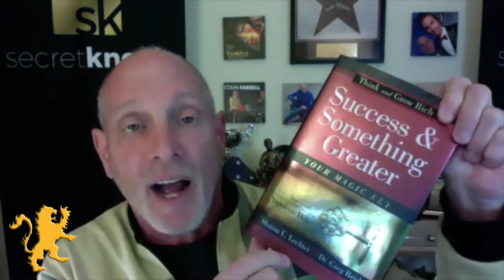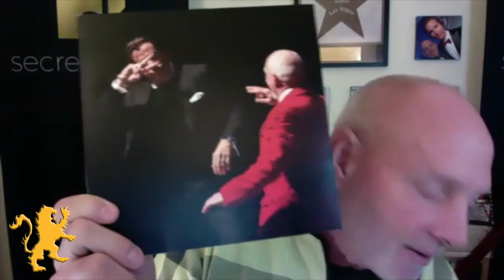Work Your Strengths and Hire Your Weaknesses - Daniel Alonzo & Greg Reid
For over 25 years, Greg has inspired millions of people to take personal responsibility to step into the potential of their greatness and, as such, his life of contribution has been recognized by government leaders, a foreign Princess as well as luminaries in education, business, and industry.

Mr. Reid has been published in over 100 books including 32 best-sellers in 45 languages.

Titles such as - Stickability: The Power of Perseverance; The Millionaire Mentor and Three Feet from Gold: Turn Your Obstacles into Opportunities, have inspired countless readers to understand that the most valuable lessons we learn, are also the easiest ones to apply.

Greg Reid is known best for being Founder of - Secret Knock
A Forbes and Inc. magazine top-rated event focused on partnership, networking, and business development.

He is the producer of the Oscar qualified film, Wish Man, based on the creator of the Make A Wish Foundation, streaming on Netflix now.

For his work in mentoring youth in his hometown of San Diego, Mr. Reid was honored by the White House where a former President commended Greg for his work for positively working with youth through a local mentorship program.
And if that is not enough, recently Greg was honored with the star of the infamous Las Vegas Walk of Stars.

Follow Greg...

Follow Daniel...
✅ Follow for Daily Motivation & Training Instagram - @danielalonzo

✈️ Travel the World with ME‼️